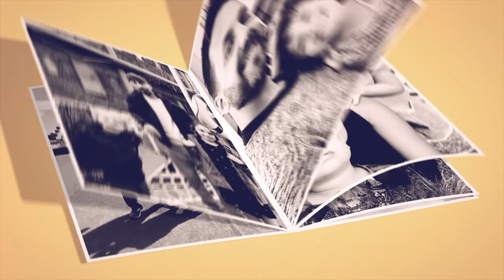En annorlunda dag - Kuala Lumpur VLOGG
Familjen reser i Malaysia och är i Kuala Lumpur. I den här vloggen åker vi till National Mosque of Malaysia, Masjid Negara. Det är första gången vi besöker en moské och mamma Joanna måste täcka både hår och kropp, det blir varmt i den 35 tradiga värmen. Alma och Harry leker med fläkten vid den stora bönesalen och ställer frågor om Islam. Pappa Axel flyger med familjens DJI Mavic Pro drönare över den vackra moskén och omgivningarna.
Vi åker till Jalan Alor för att äta middag men vi hinner inte gå långt på matmarknaden innan regnet kommer. I Kuala Lumpur regnar det en gång om dagen. Vi äter middag på en Kambodisnks restaurang och konstaterar att alla matkulturer finns representerade i Malaysia.
Vi avslutar vloggen hemma i lägenheten vi hyr vid KLCC genom att svara på Dagens Fråga; om vi skulle åka ut i rymden om vi fick chansen. Fortsätt ställa frågor till oss, andra kommentarer är givetvis också välkomna. Lämna gärna en tumme upp eller ner så att vi vet vad du tycker om den här videon.